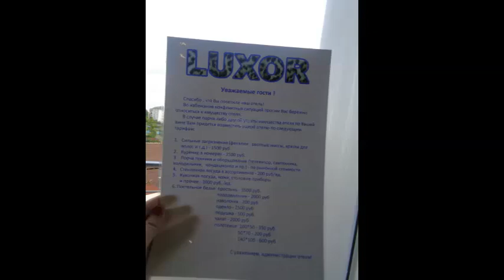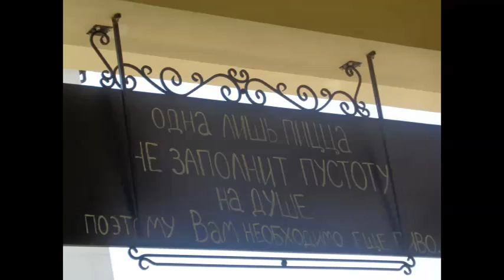Фото с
Всем Привет рада видеть вас на моём канале
Ссылка на мамин канал Обязательно посмотрите видео с Анапы (2017 г)
Так что много всего интересного можно увидеть на этом канале все видео снимала я .Приятного Просмотра!